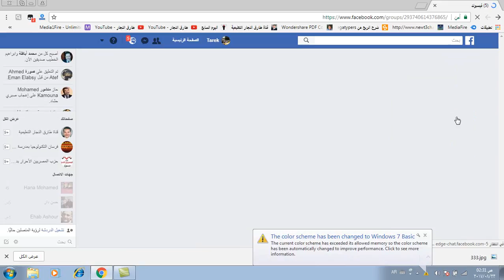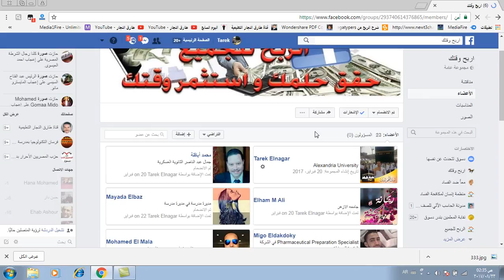كيف تصبح أدمن لجروب بدون مسئول في اقل من 3 ثواني مهارة 2018 ؟؟!!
مهارة ان تصبح ادمن لجروب ( مجموعة ) لا يوجد بها اي مسئول في اقل من 3 ثواني